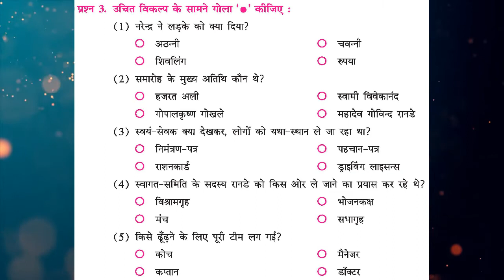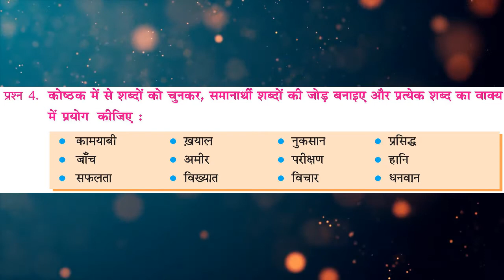[SEM 2] Hindi STD 7 Chapter 2 (Part 3)